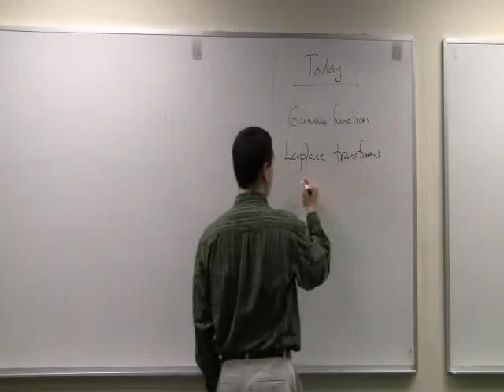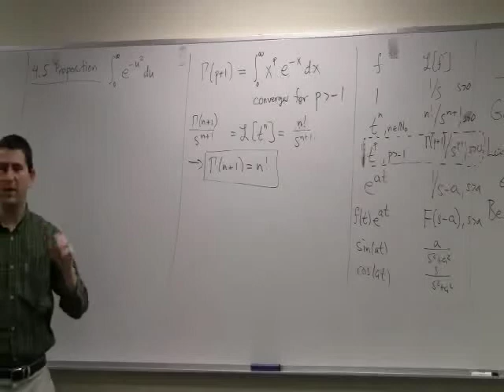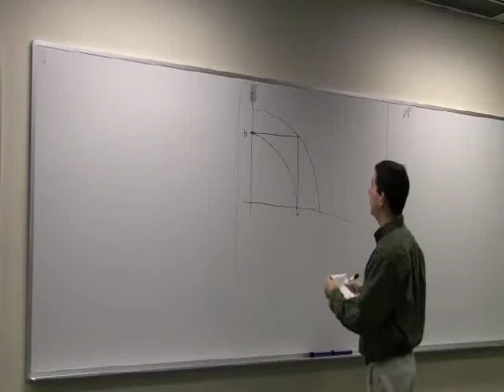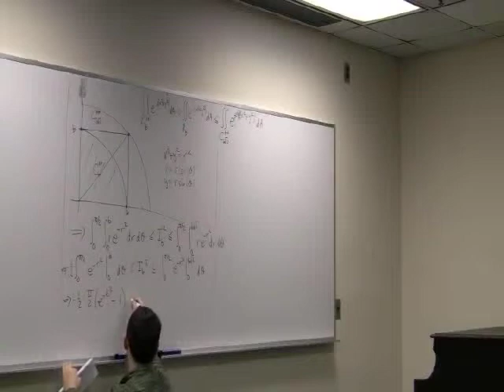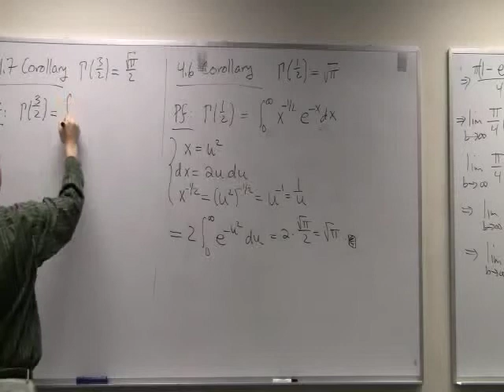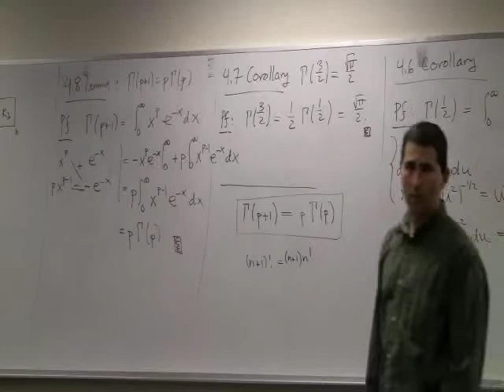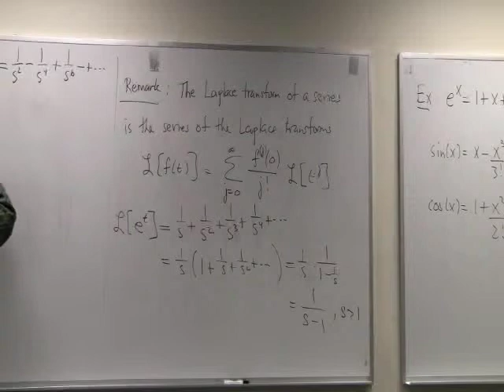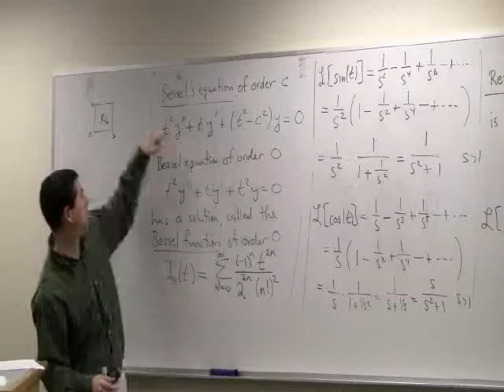Ordinary Differential Equations Lecture 6—Laplace transforms and Taylor series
Suffolk Math 373 Spring 2010

We computed the Gamma function at 1/2 and 3/2 and showed how to compute the Laplace transform of a function by using its Taylor Series. At the end, we defined the Bessel equation and Bessel function of order zero.